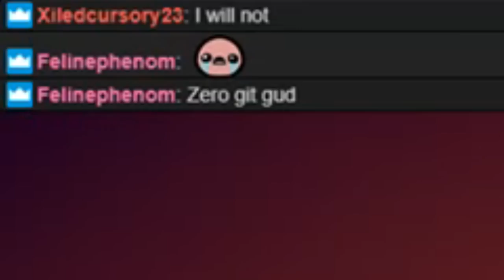[Twitch Highlights]Stick Fight with the ladies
The best moments from my test stream.